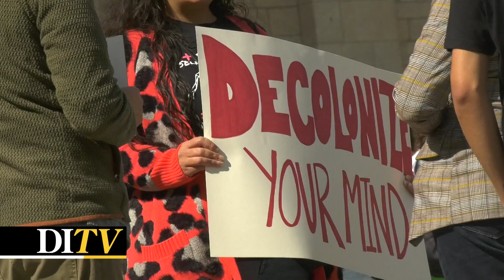DITV: Indigenous Peoples Day Rally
The University of Iowa holds a rally in support of Indigenous People's day and in protest of the October 12 Christopher Columbus holiday. DITV Assistant Director Johnny Valtman has more on this topic.